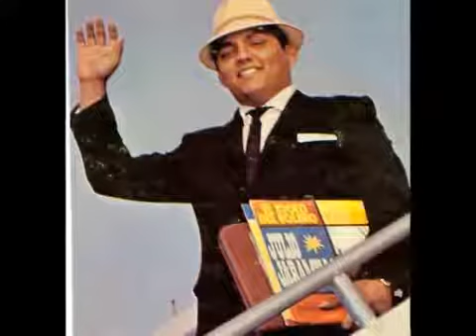endechas version 1 JULIO JARAMILLO YouTube